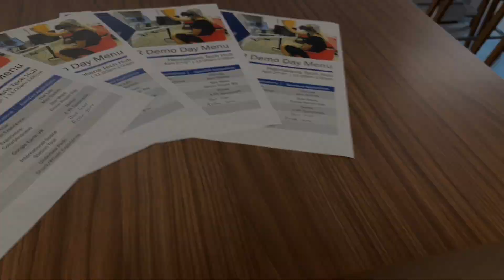College of Medicine VR Experience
The Schmidt College of Medicine is hosting VR (Virtual Reality) Days!

COM IT will be in the Kaufman Lounge and Hennekens Hub this week, offering a variety of VR experiences. Stop by between 11am-1pm from Tuesday – Friday to experience both medical and non-medical VR!

All faculty, staff, and students are invited.

Video credit: Andres Carrasquillo.